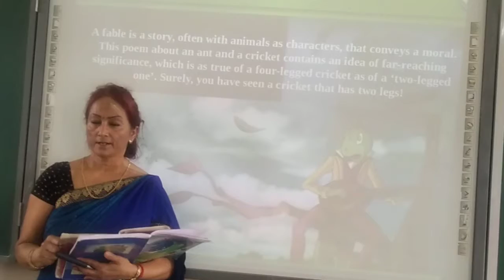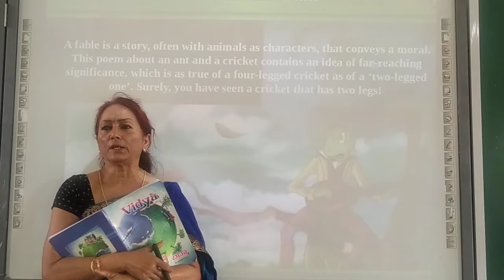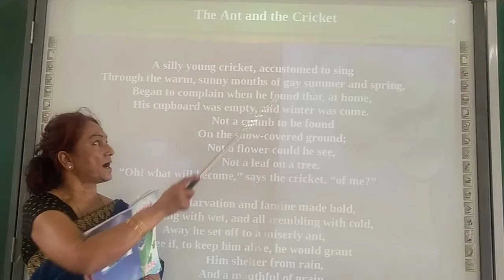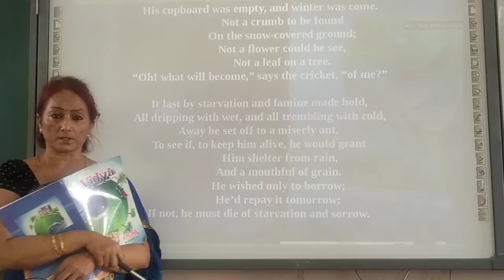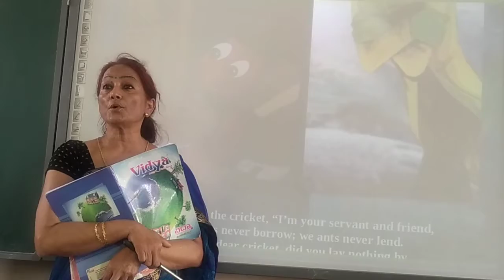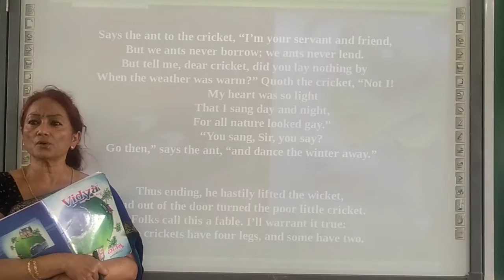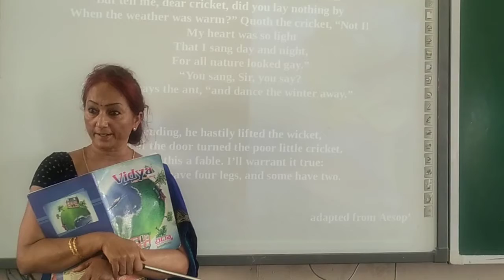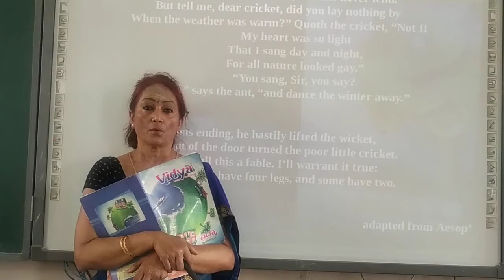January 4, 2021